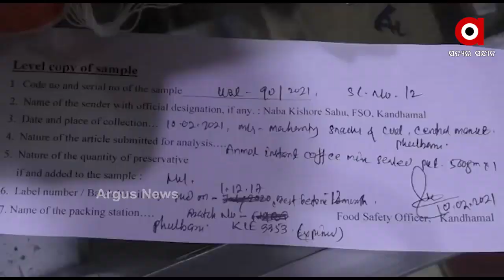ବିଚାରପତିଙ୍କୁ ଏକ୍ସପାଏରୀ ସାମଗ୍ରୀ ବିକି ଅଡୁଆରେ ସ୍ନାକ୍ସ ଓ ମିଠା ଦୋକାନୀ ....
ମଙ୍ଗଳବାର ଫୁଲବାଣୀ କୋର୍ଟର ଜଣେ ବିଚାରପତି ଦହି ଆଣିବାକୁ ତାଙ୍କର ଜଣେ କର୍ମଚାରୀଙ୍କୁ ସହରର ମହାନ୍ତି ସ୍ନାକ୍ସ ଆଣ୍ଡ ସୁଇଟସ ଦୋକାନକୁ ପଠାଇଥିଲେ । କର୍ମଚାରୀ ଜଣକ ଦହି ଆଣିବା ପରେ ତାକୁ ଖାଇ ବିଚାରପତିଙ୍କ ଦେହ ଅସୁସ୍ଥ ହୋଇପଡିଥିଲା । ଏହାପରେ ଦହିଟି ଏକ୍ସପାଏରୀ ହୋଇଯାଇଥିବା ଜଣାପଡିଥିଲା । ଏ ନେଇ ବିଚାରପତି ଜଣକ ଅତିରିକ୍ତ ଜିଲ୍ଲାପାଳଙ୍କୁ ଅବଗତ କରିଥିଲେ .